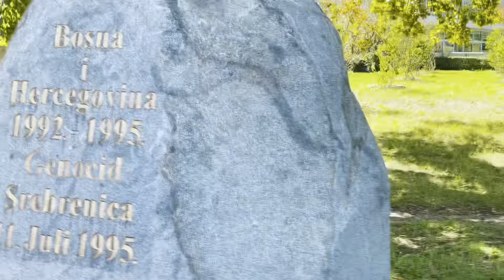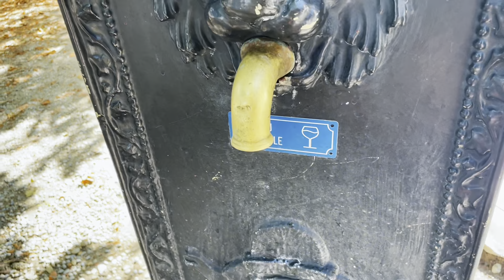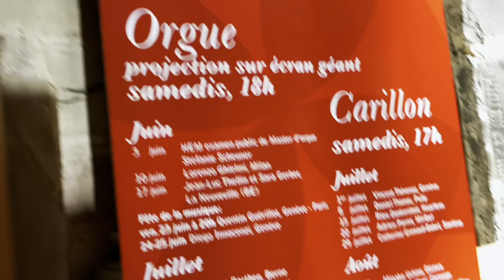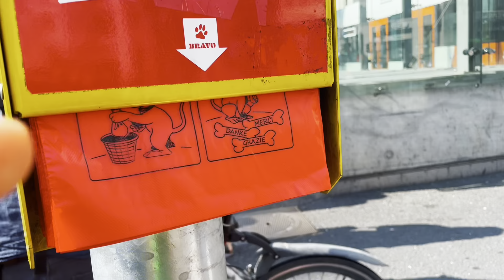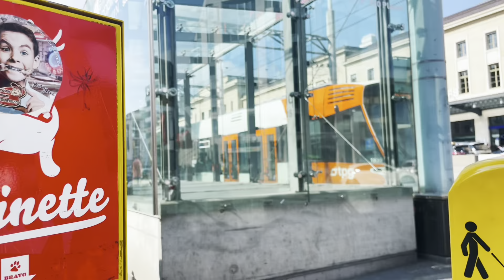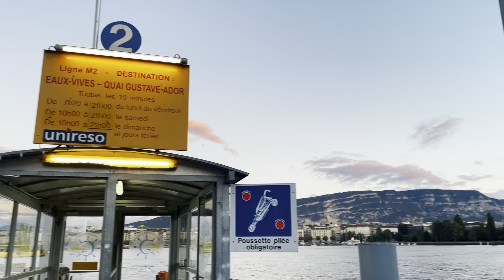Guiando Você por Genebra, Suíça: Destaques e Dicas para Uma Experiência Memorável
Bem-vindo a Genebra, onde a elegância suíça se encontra com a riqueza histórica! 🇨🇭 Neste vídeo, vamos guiá-lo por esta cidade deslumbrante, revelando seus destaques imperdíveis e compartilhando dicas essenciais para uma experiência memorável.

Explore conosco os encantos à beira do Lago Genebra, mergulhe na cultura local em museus fascinantes e descubra a culinária que torna Genebra única. Desde os pontos turísticos icônicos até gemas escondidas, este guia abrangente garantirá que você aproveite ao máximo sua visita.

Prepare-se para se apaixonar pela atmosfera cosmopolita, pelos Alpes majestosos ao fundo. N

Se você está planejando uma visita a Genebra ou apenas sonhando com uma futura aventura, este vídeo é seu passaporte virtual para a cidade das maravilhas suíças. 🏰✨